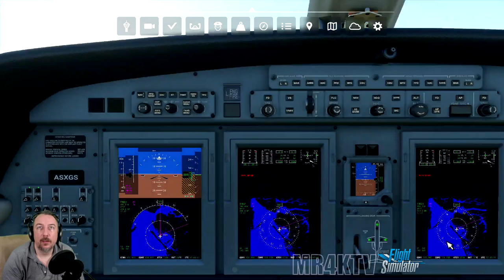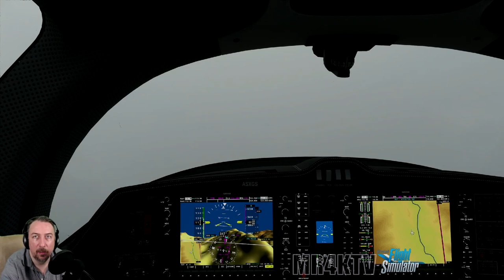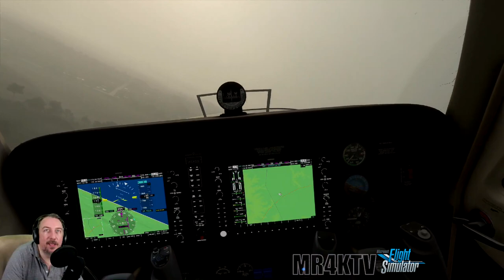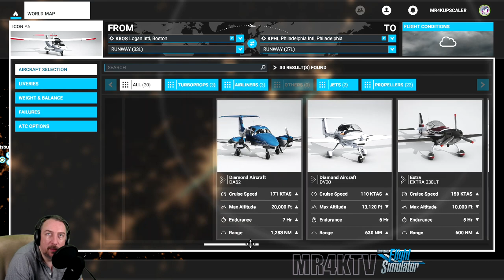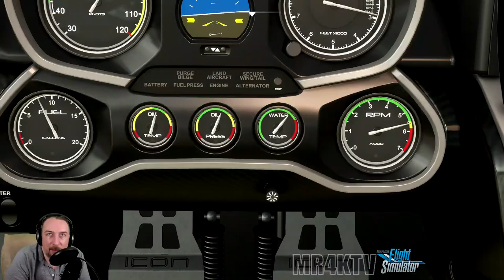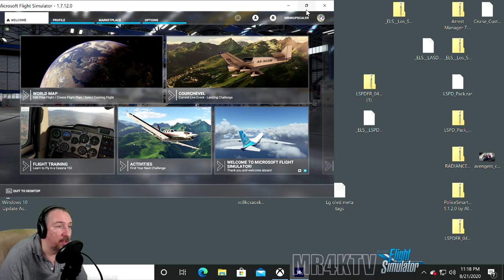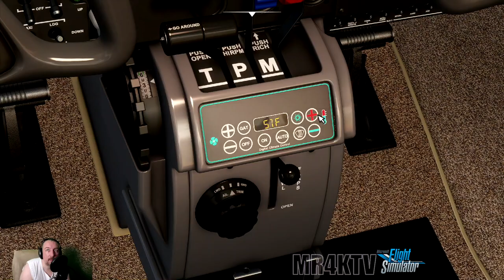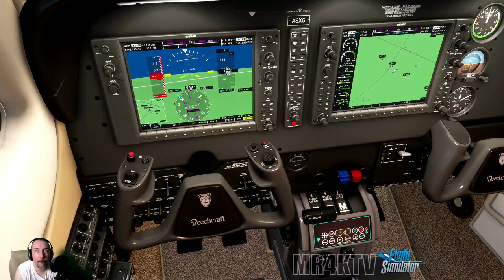Let's play Microsoft Flight Simulator & Download Issues Solution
Well the solution is here on how to download this MEGA Flight Sim from Microsoft & the solution was so easy and simple , is just i was blinded by Errors . Watch & Join the Live: Stream for more info .